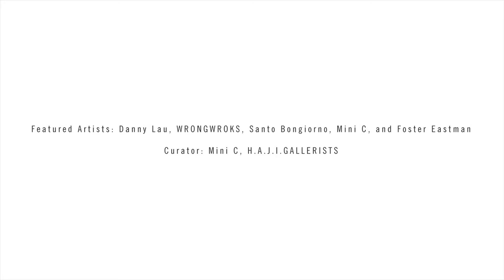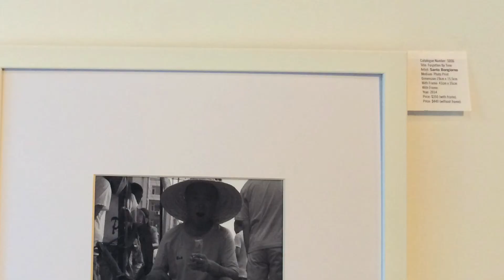"Desolation", Co-presented by Foster Eastman and Mini C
Featured Artists: Danny Lau, Wrongwroks, Santo Bongiorno, Mini C, and Foster Eastman
Curator: Mini C ( H.A.J.I.GALLERISTS )
Exhibition Period: Jan 30 – Feb 07, 2015
Address: Foster Eastman, 1442 West Pender Street, Vancouver, B.C., Canada

PRESS MINI + Mini and Michael GALLERISTS
is a cross-media project airing, since 2011
by Mini and Michael [ incorporated since 2008 ]

PRESS MINI broadcasts lifestyle inspirations: cultures, designs, arts, food, and travel. We promote and celebrate moments and choices via events, screens and prints.

PRESS MINI inspires stylish people who obsess for quality and individuality. We often feature  personal interviews and editorials in the areas of pop culture, trends, food & wine, travel, art, fashion, design, media, and photography.

WE ARE SPREADING SPARKS AND FREE TO AIR !

[ NOTICE ]
PRESS MINI is broadcasting mainly through Facebook starting from Summer 2016, please like and spread the videos through